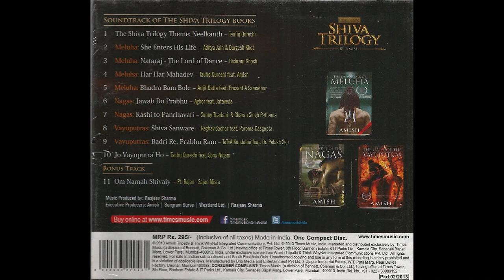Shiva Trilogy Theme- Neelkanth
Song: Neelkanth
Singers: Taufiq Qureshi
Lyrics: No Lyrics
Album: Vayuputras
Company: Times Music
Year: 2013

This is my effort to revive the old cassettes, vinyl, and CDs. This CD was launched in 2013 after the success of the Shiva Trilogy. The original copyrights are there with the company and Author Amish, respectively.